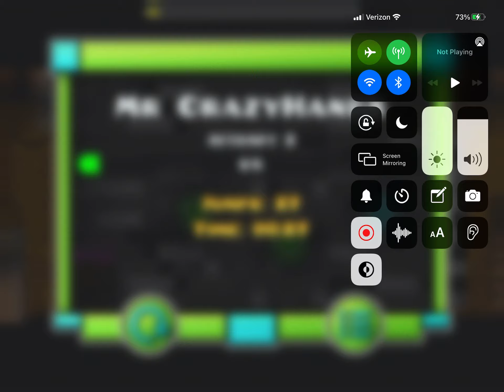Mr. crazyhands in a nutshell (geometry Dash XXL demon/insane)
I raged a little